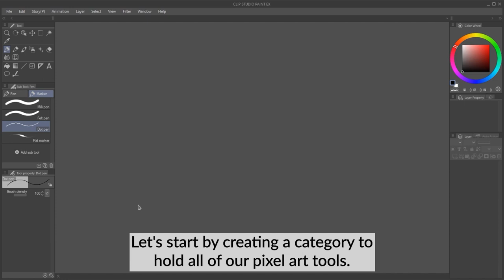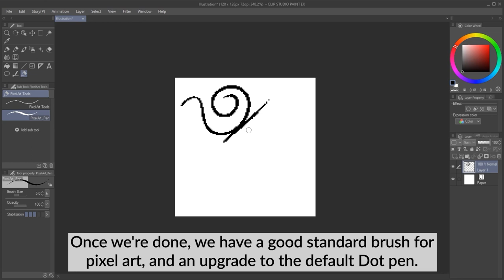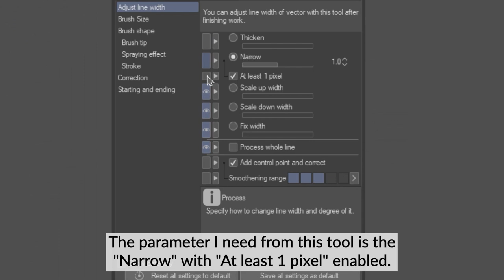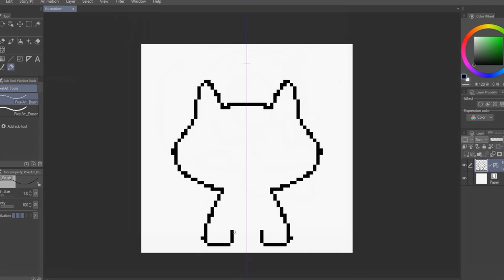How to make custom pixel art tools in Clip Studio Paint | Dadotronic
In part 2 of his pixel art style workflow tutorial, prepare your own tools for making pixel art with Dado!